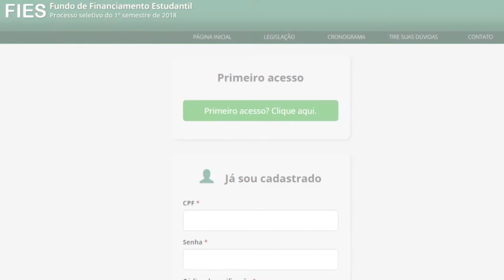As inscrições para o Fies começam no dia 19 de fevereiro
As inscrições para o Fies começam no dia 19 de fevereiro | Minuto Futura | Canal Futura

Sinopse: As inscrições vão até o dia 28 de fevereiro e as vagas são destinadas ao primeiro semestre de 2018.

Apresentação: Ana Carolina Malvão